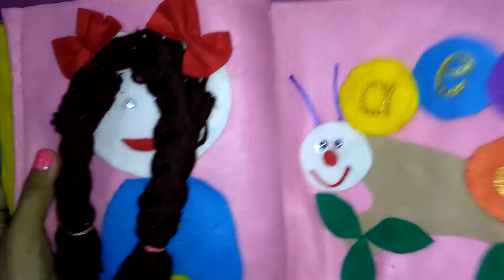libro sensorial de jacob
libro sensorial para niños mas información al 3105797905 Colombia